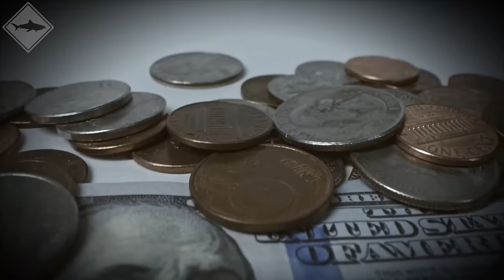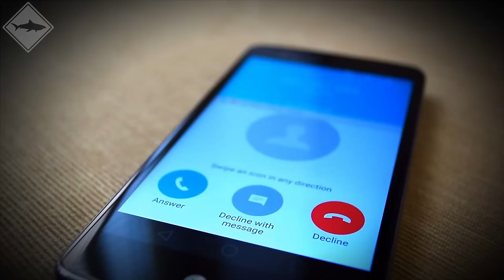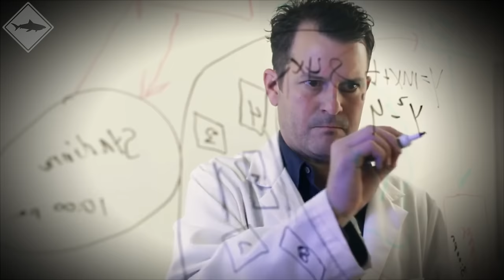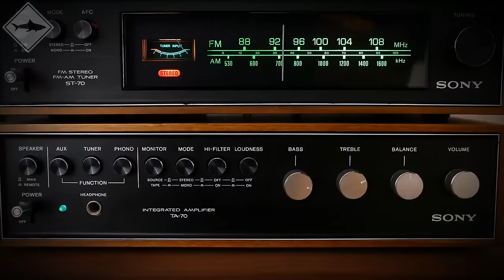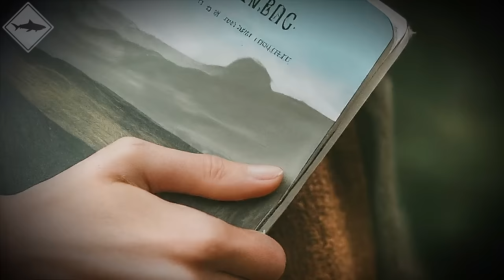Marine Biologist MESSES With The Wrong Shark...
Prepare for a thrilling adventure in our video, "Marine Biologist MESSES With The Wrong Shark..." Witness a marine biologist's encounter with a shark that takes a surprising turn. Explore the dangers of shark encounters and the importance of respecting these powerful creatures. Join us as we delve into the world of marine predators.